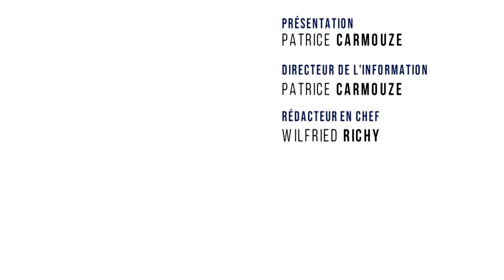PAF SPÉCIAL SEMAINE DE LA PRESSE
A l’occasion de la semaine de la presse qui s’est ouverte le 22 mars dernier dans l’Académie des Yvelines, l’émission PAF donne la parole à deux enseignants , Maryse Broustail professeure d’histoire au Lycée Saint Exupéry à Mantes la Jolie et Lionel Vighier, professeur de lettres au Collège Pablo Picasso de Montesson particulièrement impliqués dans l’éducation aux media et à l’information et à quatre élèves, trois de terminale et un de seconde qui expliquent leur rapport à l’information et leurs centres d’intérêts